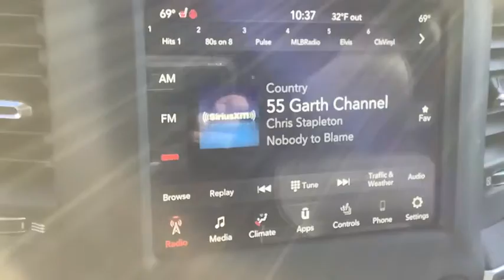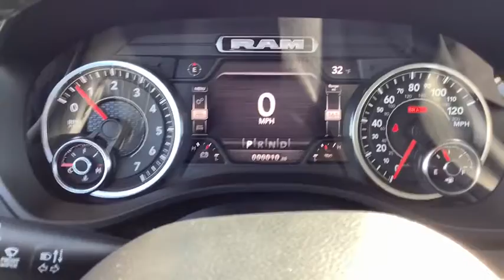2021 Ram 1500 Spokane, Spokane Valley, Post Falls, Deer Park, Airway Heights, WA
BRT WHT CC New 2021 Ram 1500 available in Spokane, Washington at Dishman Dodge Ram Chrysler Jeep. Servicing the Spokane Valley, Post Falls, Deer Park, Airway Heights, WA area.

4WD CREW 57 LARAM
3.21 Rear Axle Ratio|GVWR: 6,900 lbs|50 State Emissions|Engine Auto Stop-Start Feature|Electronic Transfer Case|Part And Full-Time Four-Wheel Drive|Engine oil cooler|730CCA Maintenance-Free Battery|48V belt starter generator|Trailer Wiring Harness|Class IV Towing Equipment -inc: Hitch and Trailer Sway Control|1670# Maximum Payload|HD Shock Absorbers|Front And Rear Anti-Roll Bars|Electric Power-Assist Steering|Single Stainless Steel Exhaust|26 Gal. Fuel Tank|Auto Locking Hubs|Short And Long Arm Front Suspension w/Coil Springs|Multi-Link Rear Suspension w/Coil Springs|Regenerative 4-Wheel Disc Brakes w/4-Wheel ABS, Front Vented Discs, Brake Assist, Hill Hold Control and Electric Parking Brake|Lithium Ion Traction Battery 0.43 kWh Capacity|Regular Box Style|Steel Spare Wheel|Clearcoat Paint|Chrome Rear Step Bumper|Chrome Front Bumper w/Chrome Rub Strip/Fascia Accent|Black Side Windows Trim|Body-Colored Fender Flares|Chrome door handles|Chrome exterior mirrors|Power Rear Window w/Defroster|Deep Tinted Glass|Galvanized Steel/Aluminum Panels|Chrome grille|Tailgate Rear Cargo Access|Cargo Lamp w/High Mount Stop Light|Perimeter/Approach Lights|Fully Automatic Aero-Composite Led Low/High Beam Daytime Running Headlamps w/Delay-Off|Front Fog Lamps|LED Brakelights|Laminated Glass|For More Info, Call |Streaming Audio|Fixed Antenna|506w Regular Amplifier|Integrated Center Stack Radio|SiriusXM Radio Service|2 LCD Monitors In The Front|Front seat back map pockets|Driver Seat Memory|power 8-way driver & passenger seats|Passenger Seat|3 rear seat head restraints|Manual Tilt/Telescoping Steering Column|Voice Recorder|Power 4-Way Driver Lumbar Adjust|power 4-way passenger lumbar adjust|Leather Steering Wheel|Heated Steering Wheel|Illuminated Front Cupholder|Rear Cupholder|Compass|Valet Function|Garage Door Transmitter|Cruise Control w/Steering Wheel Controls|HVAC -inc: Underseat Ducts and Console Ducts|Dual Zone Front Automatic Air Conditioning w/Front Infrared|Illuminated Locking Glove Box|Full Cloth Headliner|Metal-Look Gear Shifter Material|Interior Trim -inc: Deluxe Sound Insulation, Simulated Wood/Metal-Look Instrument Panel Insert, Simulated Wood/Metal-Look Door Panel Insert, Chrome/Metal-Look Interior Accents and Metal-Look Overhead Console Insert|Vinyl Door Trim Insert|Driver And Passenger Visor Vanity Mirrors w/Driver And Passenger Illumination|Mini Overhead Console, 1 12V DC Power Outlet and 2 AC Power Outlets|Front Map Lights|Fade-To-Off Interior Lighting|Pickup Cargo Box Lights|8.4 Touchscreen Display|GPS Antenna Input|#1 seat foam cushion|Instrument Panel Bin, Dashboard Storage, Interior Concealed Storage, Driver / Passenger And Rear Door Bins and 1st Row Underseat Storage|Delayed Accessory Power|Power Adjustable Pedals|Systems Monitor|Outside Temp Gauge|Analog Display|Redundant Digital Speedometer|Front Center Armrest w/Storage and Rear Center Armrest|4 way front headrests|Sentry Key Engine Immobilizer|Perimeter Alarm|1 12V DC Power Outlet|1 12V DC Power Outlet and 2 AC Power Outlets|Side Impact Beams|Dual Stage Driver And Passenger Seat-Mounted Side Airbags|Front Collision Warning w/Active Braking|Tire Specific Low Tire Pressure Warning|Dual Stage Driver And Passenger Front Airbags|Curtain 1st And 2nd Row Airbags|Airbag Occupancy Sensor|Rear child safety locks|Outboard Front Lap And Shoulder Safety Belts -inc: Rear Center 3 Point, Height Adjusters and Pretensioners